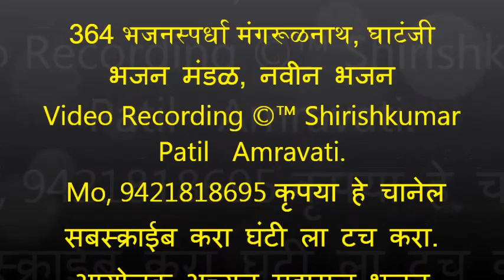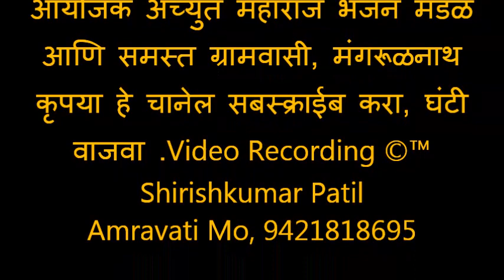364 भजनस्पर्धा मंगरूळनाथ, घाटंजी भजन मंडळ, नवीन भजन